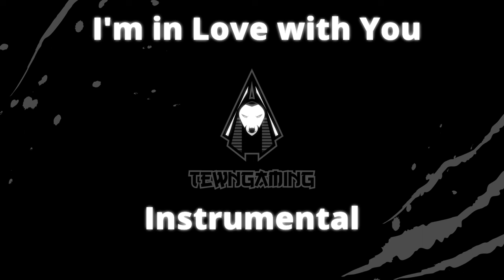"I'm in Love with You" Instrumental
Made an R&B beat for those who like just the instrumentals or just need something to vibe too.